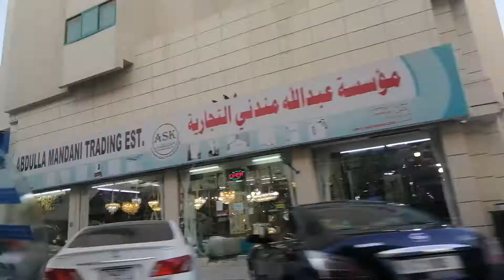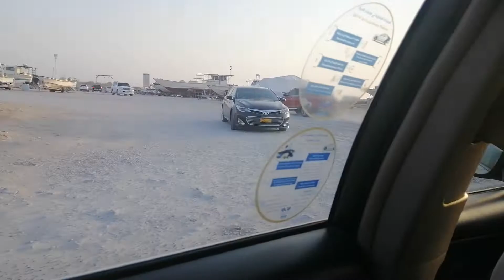Vlog#15, Let's go to the Ocean! Kuwaiti Beach: Ras Al Khaimah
Welcome to Inday Vlog Channel in UAE